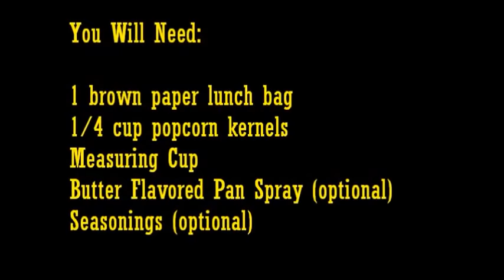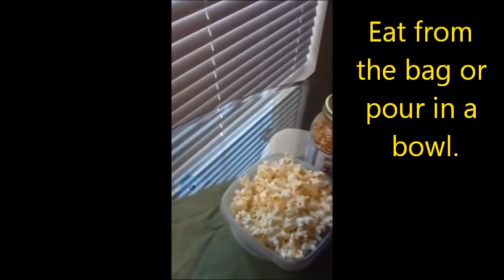How to Make Popcorn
Popcorn is a whole grain snack that is really low in calories and has that great crunch we crave. But, the packaged stuff in the supermarket is expensive and can be high in sodium.

You can make popcorn in the microwave without the prepackaged products from the supermarket. All you need is popcorn and paper lunch bags.

Here is how you do it:
1. Put 1/4 cup popcorn in a brown paper bag. Fold top over a few times.

2. Place in microwave folded side up for 2 to 3 minutes or until there is 5 seconds between pops.

3. Eat plain or add flavors (such as salt, butter, etc.)

One cup of popcorn without flavoring:

31 calories, 0.4 g fat, 6.2 g carbohydrates, 1.0 g protein, 1.2 g fiber, 1 mg sodium,

Popcorn Kernels (Marshall's $4.99).

Butter Flavored Pan Spray (Optional)

Brown Paper Lunch Bag (Staples clearance aisle -- 50 cents for 100 bags)

Seasoning of Choice